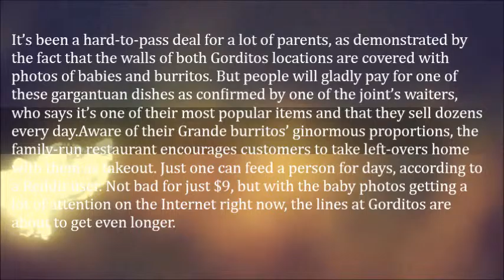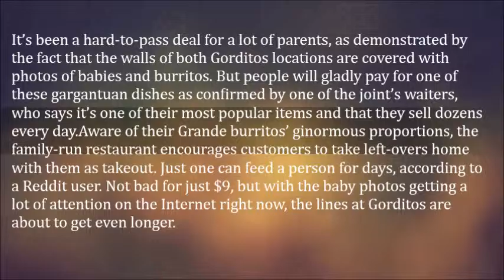Restaurant Photographs Its Burritos Next to Bab*ies to Prove Their Size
Gorditos, a popular Mexican restaurant in Seattle, sells burritos the size of babies. No, it’s not an exaggeration, and to prove it, they’ve covered a whole wall with photos of their burritos next to some of their customers’ infants.

At Gorditos, Mexican burritos can weigh up to four pounds, not as much as most newborns, but ridiculously close. These Grande Burritos consist of two tortillas, a sea of meat, guacamole, cheese, rice lettuce and sour cream, and cost just $9. Considering it usually takes two people to finish one of these calorie bombs, you could say eating at Gorditos is a bargain. But the Seattle-based restaurant offers further incentives to patrons who just had a baby. If they agree to have their less than one-month-old infant next to one of the baby-sized burritos, they can dine for free. It’s been a hard-to-pass deal for a lot of parents, as demonstrated by the fact that the walls of both Gorditos locations are covered with photos of babies and burritos. But people will gladly pay for one of these gargantuan dishes as confirmed by one of the joint’s waiters, who says it’s one of their most popular items and that they sell dozens every day.